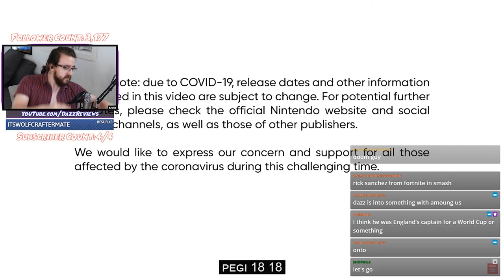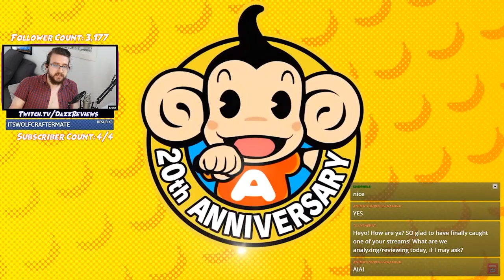DazzReviews Reacts To NINTENDO DIRECT E3 2021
E3 was back this year! And though this video is a tad delayed, we're catching on all things streams. So here's the highlights of reacting to the 2021 Nintendo Direct!